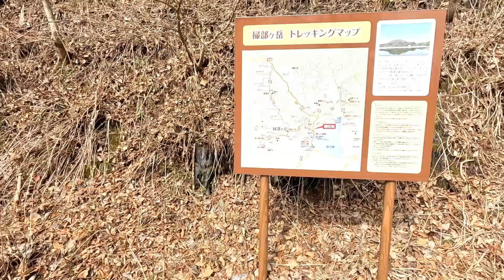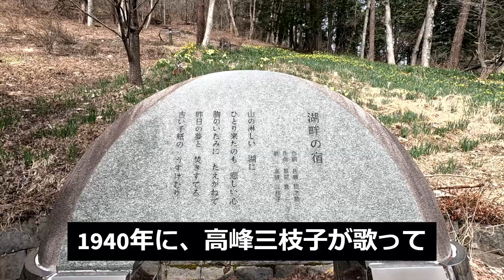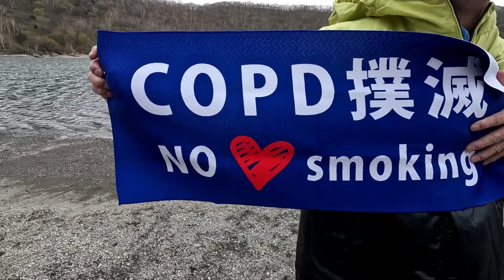2024.4月の初旬に掃ヶ岳（かもんがだけ）に登って来ました。硯岩からみえる榛名富士は、とても素晴らしかったです。山好きな人にぜひ見てもらえたら、うれしいです。硯岩までは比較的簡単にのぼれます。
toshinoyamatabi  VOL2 です。今回は、鮎釣り名人のあゆのすけさんと一緒に登りました。掃ヶ岳からみた景色も幻想的でした。
VOL１から　以前使用していたSANYOのXACTYを卒業して、サラリーマン勤続20年の記念として会社からお祝いとして商品券が頂けたので、ラッキーにもそれを使ってほぼただ同然でGoPro　Hero 11　Black　Editionを購入出来ました。今回、前回とそのGoPro　Hero 11を使用しての撮影となりました。
EditionはVOLTAがついているので4時間は連続撮影可能のバッテリーなため、これからの山撮影に活躍しそうです。

これから人生のうちで何回どの山に登れるか未知数ですが、
お付き合いいただけると嬉しいです。